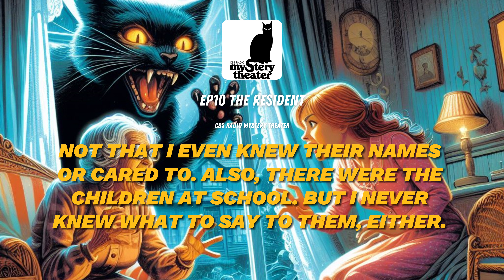The Resident - Mystery Theater | English Radio Drama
After moving to town, a retired woman is tormented by an evil cat and a young squatter! 🐱👧🏼